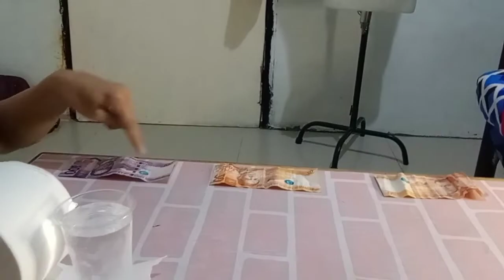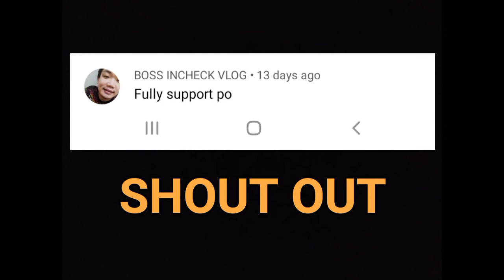TISSUE AND WATER WITH A TWIST|MARVIN GATPOLINTAN